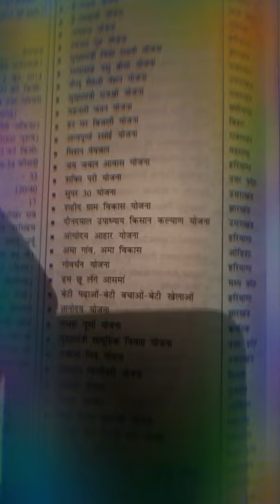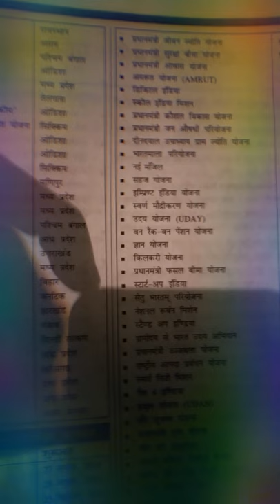March 25, 2021